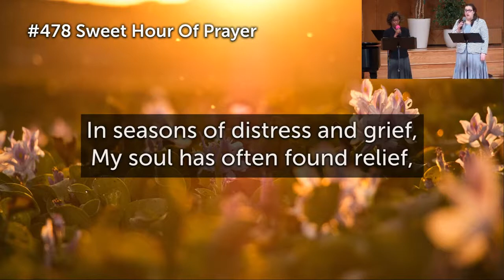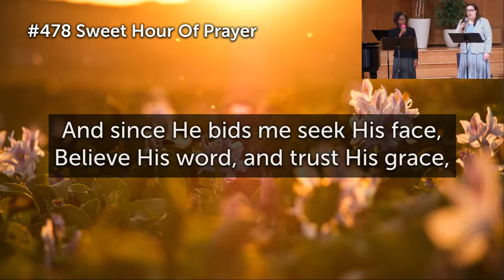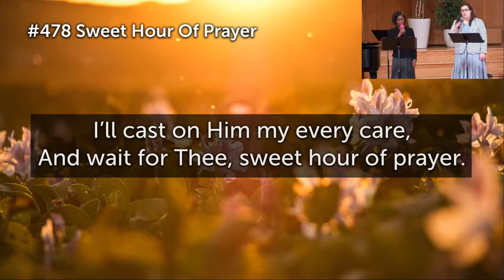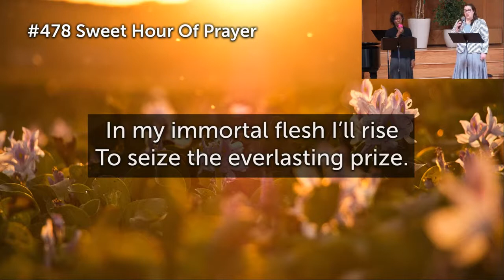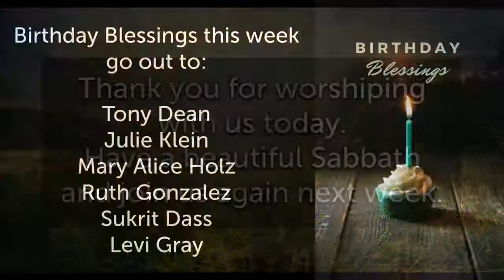Pastor Phil Mills - Mt Carmel - When the Rain comes 2-26-2022